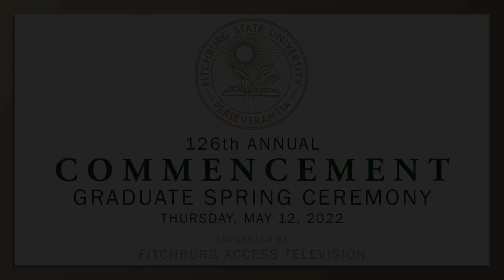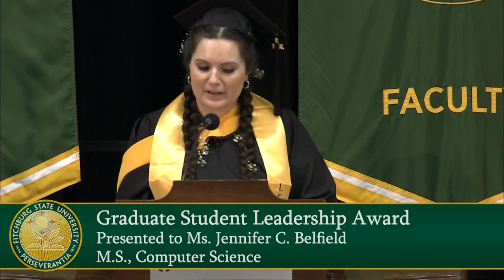Graduate Commencement May 12 2022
Fitchburg State University celebrates its 126th commencement exercises in 2022. The Graduate Commencement ceremony was held on Thursday, May 12. The Graduate Student Leadership Award was presented to Jennifer C. Belfield. Video produced by Fitchburg Access Television.